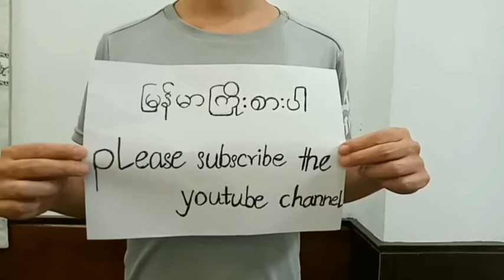We are not alone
We are not alone. So I won't lose. Demonstration activity in downtown

We are telling you what is happening in Myanmar now.